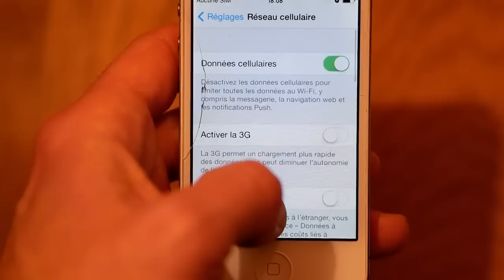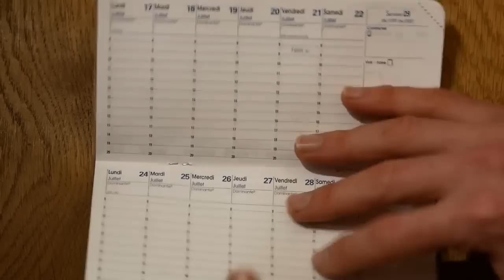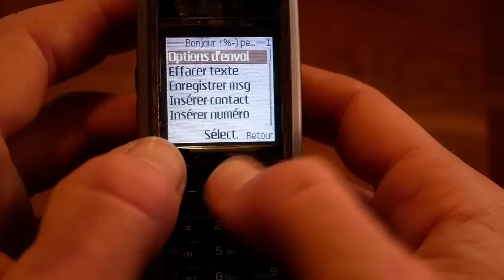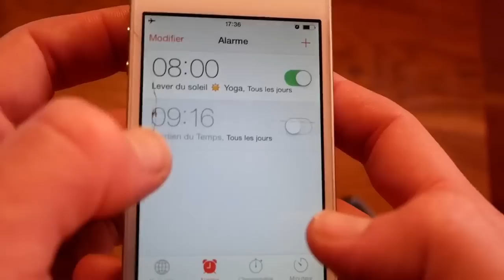Peut-on vivre sans smartphone de nos jours ?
Est-il encore possible de vivre sans smartphone de nos jours ? Est-ce que c’est handicapant de ne pas en avoir ? Je réponds à ces questions dans la suite, en vous montrant comment je me débouille au quotidien sans cet objet phare du XXIè siècle.

00:00 Vivre sans smartphone de nos jours
01:09 Mon utilisation du smartphone
02:50 DÉFI : 1 mois sans smartphone !
09:36 iPhone4S vs Nokia6021
13:36 FAQ : Internet. Accès à l’information.
15:38 FAQ : GPS. Mobilité. Voyage.
18:59 FAQ : Banque. Achats en ligne. Applications.
22:09 FAQ : Relations sociales. Photos. Groupes.
26:13 Étapes pour réduire l'utilisation du smartphone

ME CONTACTER POUR :
TEMPS DE TRAVAIL pour cette vidéo : 26 h
Recherche et développement : 1 h 15 min
Écriture : 8 h 45 min
Tournage : 6 h 30 min
Montage et infographie : 7 h
Mise en ligne : 30 min
MATÉRIEL UTILISÉ
Caméra : LUMIX G80
Micro : RODE VideoMicro
Éclairage : APUTURE Amaran AL M9
Montage : DAVINCI Resolve
Miniature : AFFINITY Photo
Compresseur vidéo : HandBrake